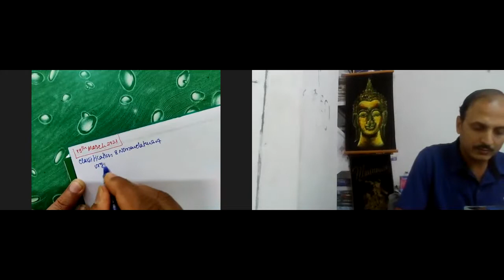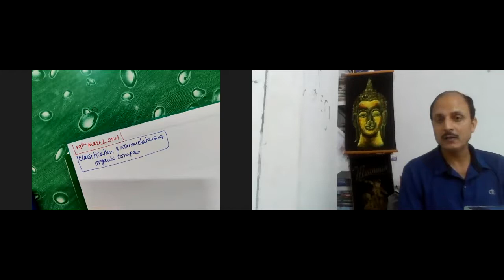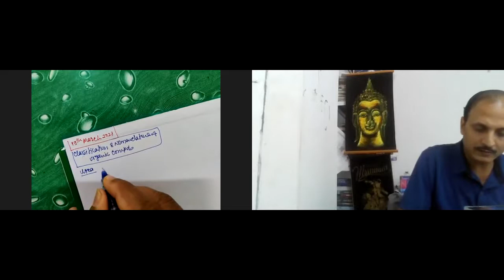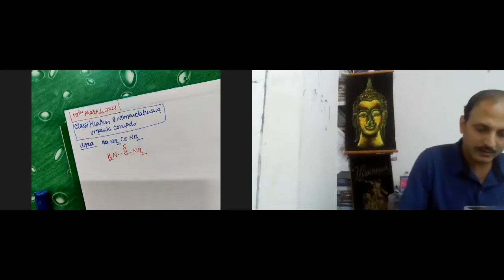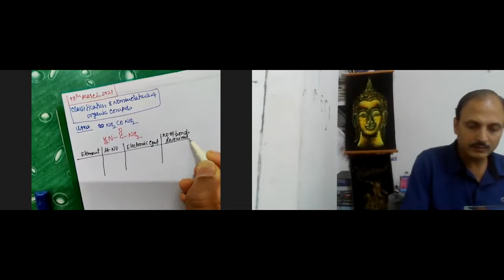19-3-21 Nomenclature & Classification of Organic Compound-1